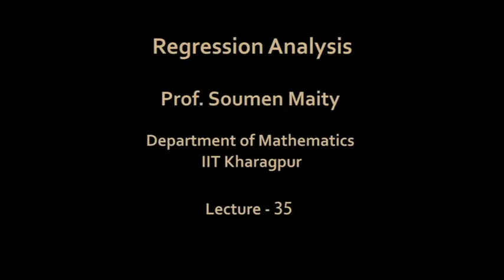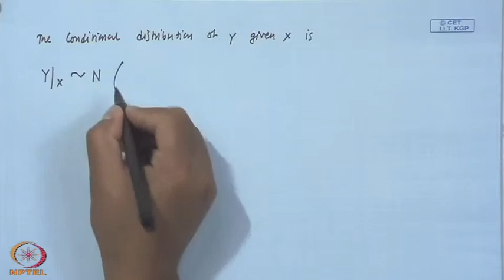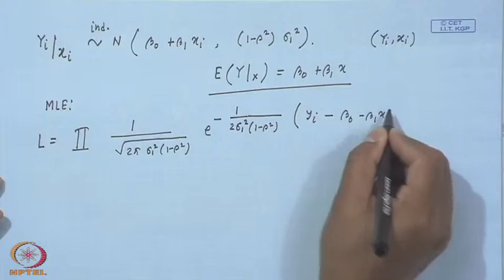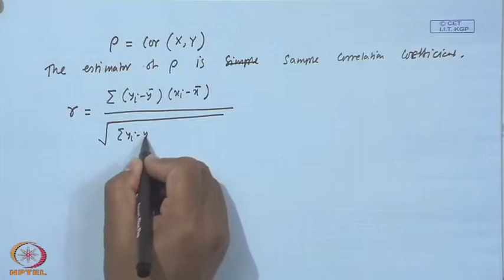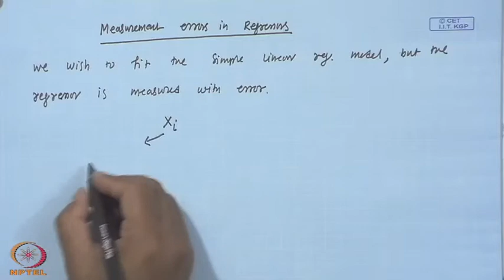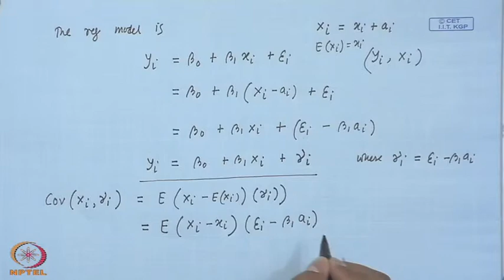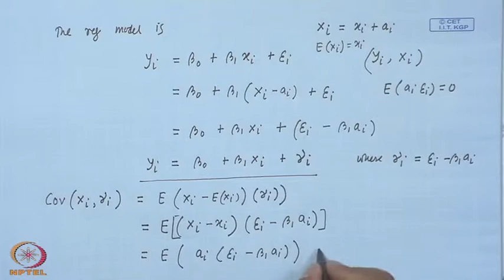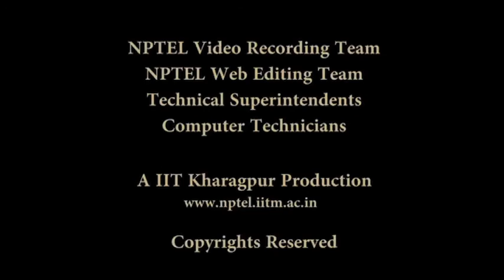Mod-13 Lec-35 Measurement Errors and Calibration Problem